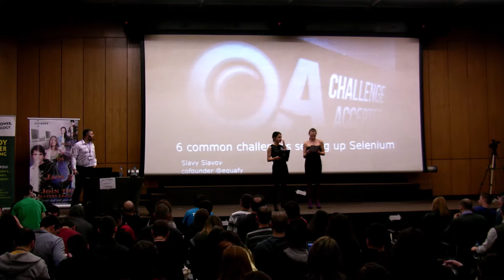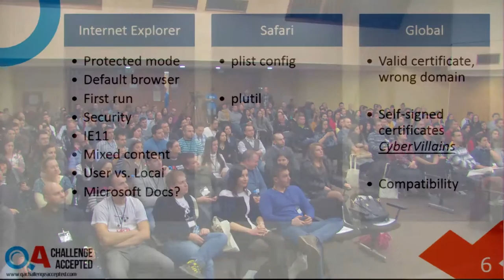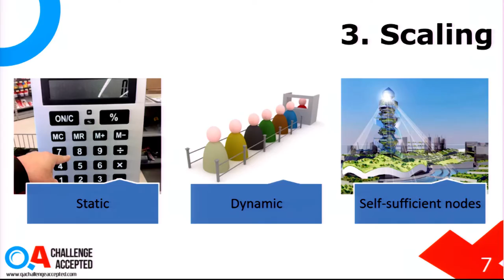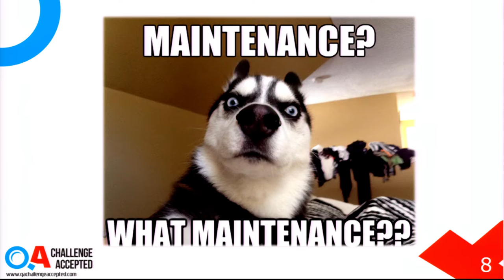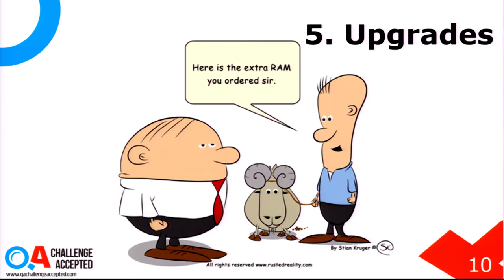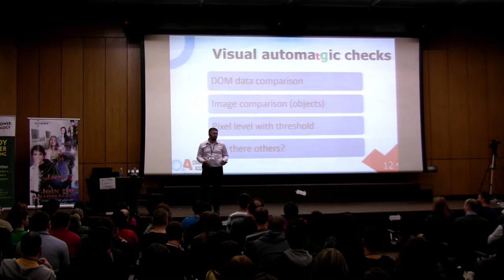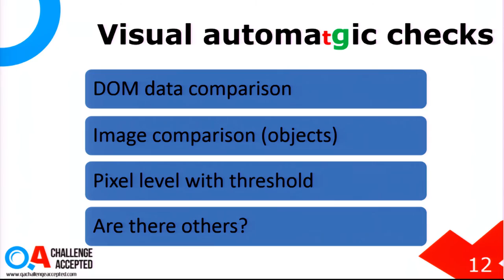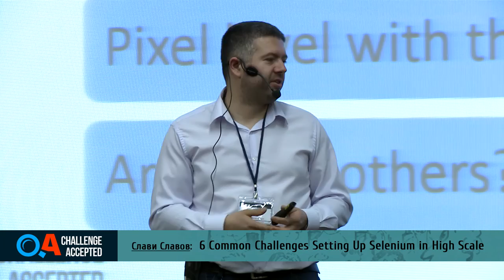3. Слави Славов - 6 Common Challenges Setting Up Selenium in High Scale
Поздравления, имате за задача да настроите Selenium за няколко проекта, така че автоматизацията да е оптимизирана, мащабируема, предвидима и рентабилна. Звучи трудно? Така е, защото често се сблъскваме с изскачащи прозорци (popups), default-ните настройки на браузъра, "чупенето" на Selenium, потребителски сертификати и много други. Ще се научим как лесно да избегнем всички тези проблеми вместо да губим дни в разрешаването им един по един. В допълнение ще научим и как да мащабираме и поддържаме Selenium инфраструктурата - 6 често срещани предизвикателства, с които ще се сблъскаме и инструкции как да ги преодолеем.